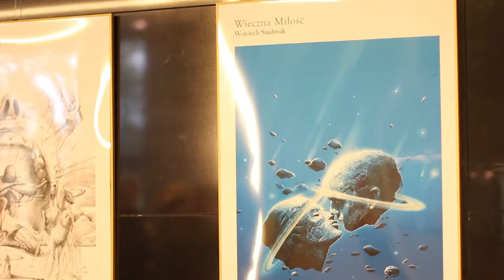Siudmak Arkana XXI Nagroda Pokoju